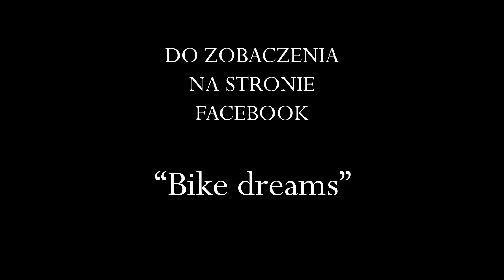Rowerowo-piesza wyprawa na Rysy - program "Pełnosprawni"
Zapraszam do obejrzenia materiału jaki został wyemitowany 30 stycznia 2021 w programie "Pełnosprawni"
To była naprawdę szalona wyprawa z noclegami na dziko, z nocną włóczęgą po Tatrach Wysokich i innymi przygodami. Oczywiście jak to w telewizji, przy ograniczonym czasie antenowym, wszystkie te elementy się nie zmieściły. Nie mniej udało się przybliżyć najważniejsze emocje :)